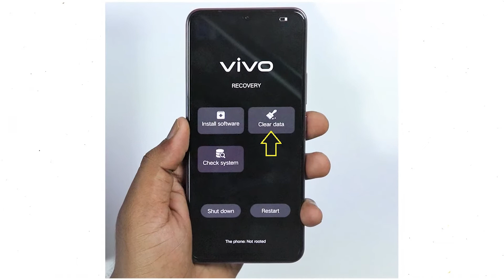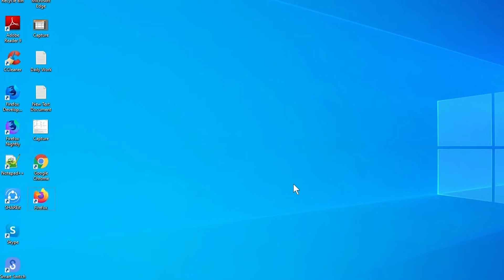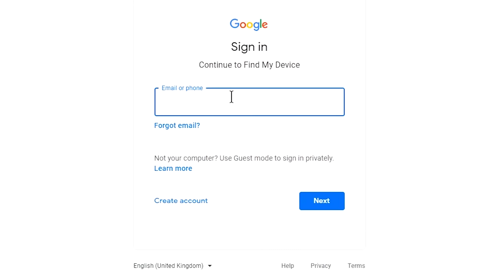How to Unlock vivo Y15s – Forgot Password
Here you can know the vivo Unlock methods, Hard reset method, Unlock with Google find my device remotely.

Unlock with Reset:

Unlock completed on your smartphone.

Unlock with Google Find My Device:

In the end, the device unlocked successfully.